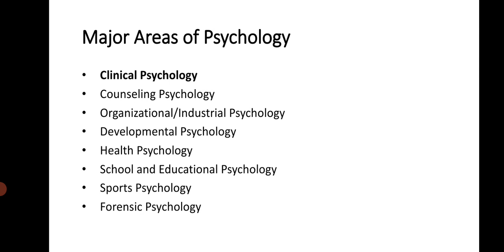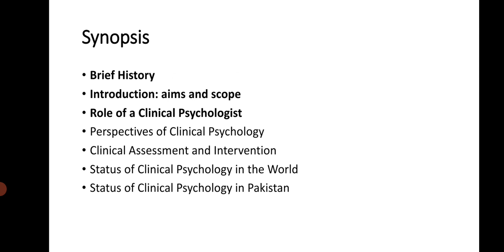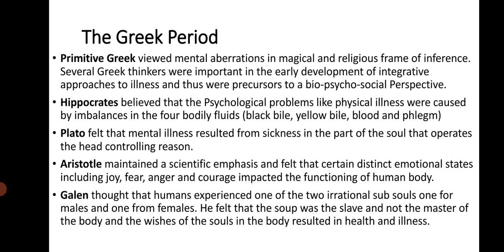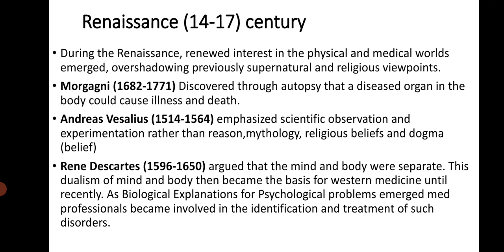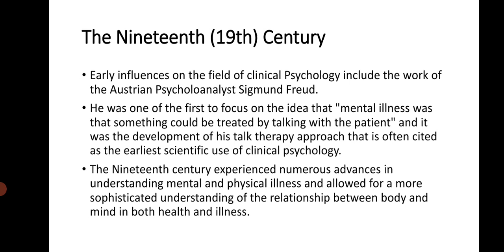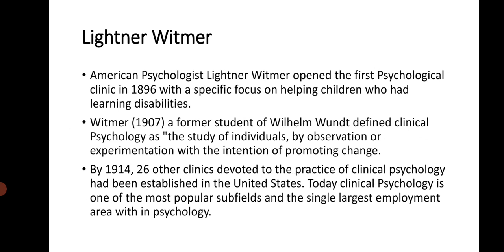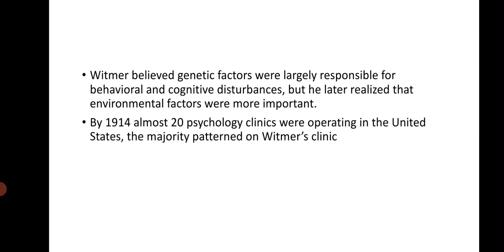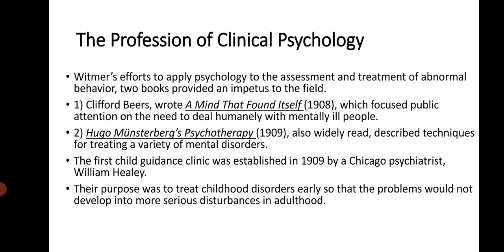History of Clinical Psychology